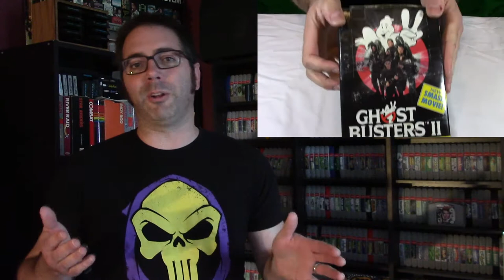How I Made $100 on YouTube: Most Popular Videos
Thanks for all the support, guys! I finally reached the threshold to get my first $100 deposited into my bank account. I'm starting to taste the fruits of my labor of collecting video games and such! Enjoy the review of the most popular videos on my channel.

Video game music featured in the this video from the world-famous VOMITRON